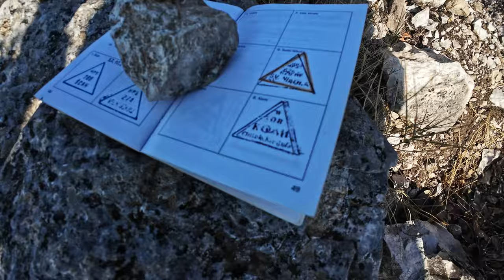Kom, Korčula, 508m - planinarenje [122. VRH iz serijala SVI HRVATSKI VRHOVI] 4K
👉 POGLEDAJ posjetu 122. vrhu iz serijala SVI HRVATSKI VRHOVI vrhu Kom visine 508m koji se nalazi na otoku Korčuli.

( Check my visit to Croatian 122th peak Kom 1666ft from my Youtube series "All Croatian Peaks". I hike in Croatia as a part of my hiking in Croatia travel vlog. Peak is located in Dubrovnik Neretva county. )

Vrh se nalazi u regiji 16. Jadranski otoci južni dio prema klasifikaciji Hrvatskog Planinarskog Saveza.

Početak se nalazi kod obiteljskog poljoprivrednog gospodarstva Mala kapja u Dubrovačko neretvanskoj županiji.

MOJE OCJENE
1. Težina: 21
2. Markacije: 100
3. Pogled: 95

🆘 PODRŽITE MOJ RAD, Veliko Hvala 🆘
Bitcoin: [ 14yyb87SSpzXpLnoXCa9ff6kLY5oEJjUwP ]